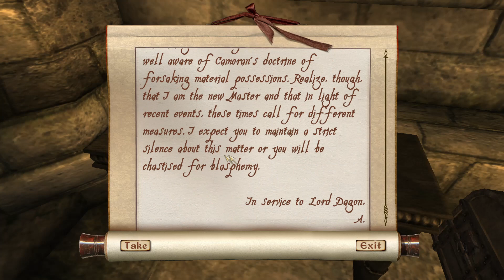Oblivion: Mod Playthrough |Servant of the Dawn| {Cathis} [Part 19] Persuasion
time to see if we can do it